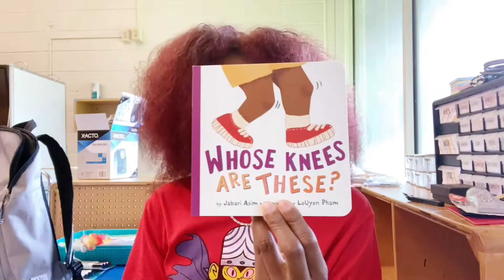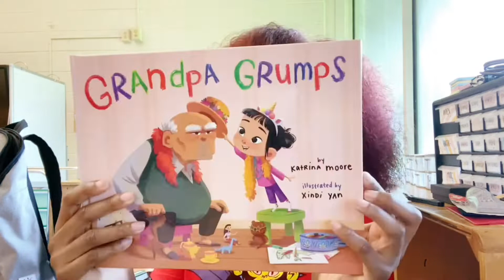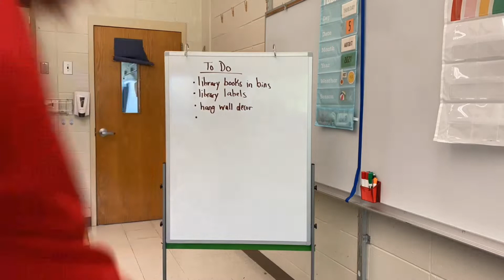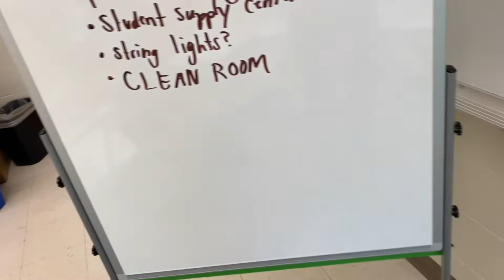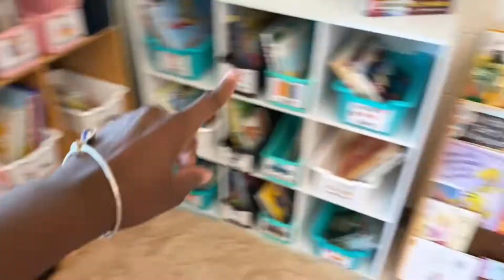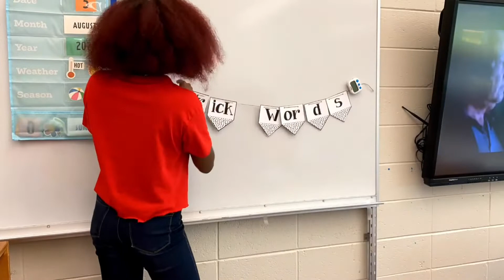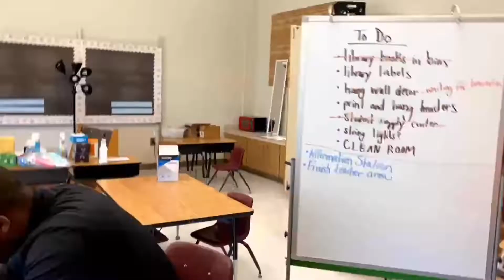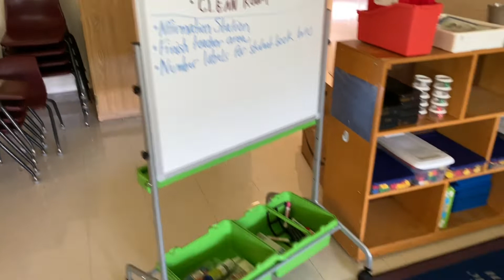Classroom Setup Day 3 (2021-2022)| Finishing the Library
Wassup Maniacs! This is the third video in my ClassroomSetup2021 video series.
About Me:
I’m Shalisha and I’m going into my NINTH YEAR as an elementary teacher!! I currently teach kindergarten in Atlanta, GA. Join the MANIAC SKWAD by clicking the bell notifications🙃! Thanks for stopping by! Thank-you! for your support on this channel!

My Classroom Amazon Wishlist
If you feel so inclined to be a blessing to my students, this wishlist includes books, student supplies, and other items necessary for daily classroom instruction and productivity. Your support is incredible, and words cannot express how much it is appreciated.